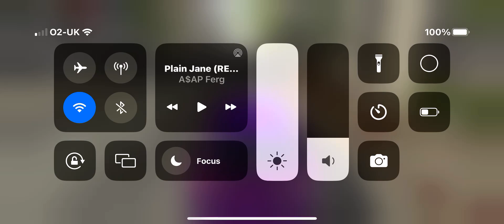Drifting my BMW M3 in car parking multiplayer ￼￼￼